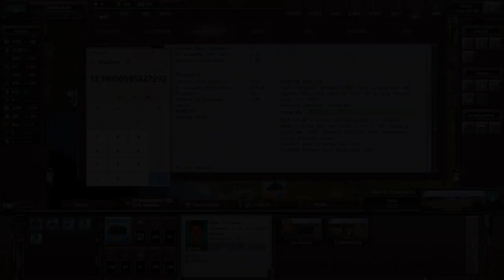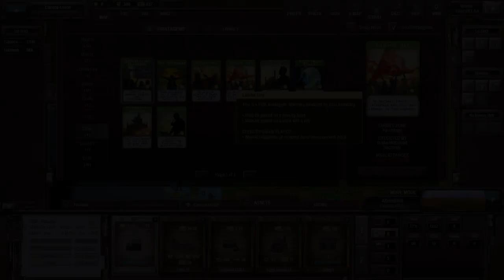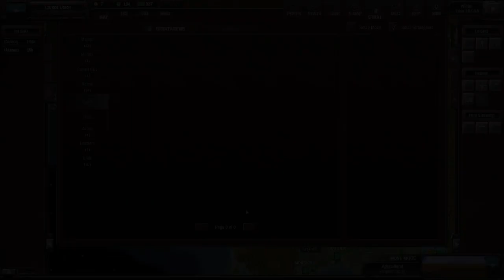Shadow Empire FR extrême #22 Wilhelmnitz implore notre pitié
Difficulté extrême.

00:00 Début
03:30 Rapports
06:20 Décisions
19:15 Attaques, déplacements et remplacements
41:30 Stratagèmes
43:00 Construction
47:05 Décisions et prototype